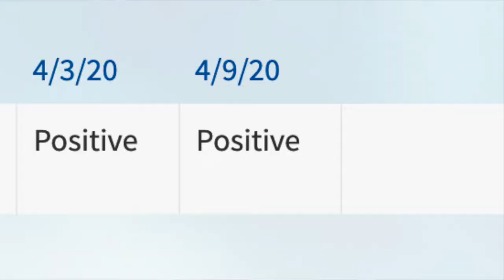Life has been hard.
For those of you that have noticed I've been a little MIA. I haven't posted a video in a while and this is why. Life has been pretty hard the last 4 months. I've been trying my best to keep it together but I'm only human. If you watched the entire video, thank you. This was pretty hard for me to make.

instagram ➭ @melanieinaction
Twitter ➭ @melanieinaction
TikTok ➭ @melanieinaction